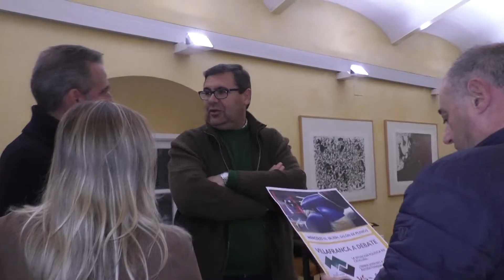PRESENTACIÓN PRIMER PROGRAMA VILLAFRANCA A DEBATE